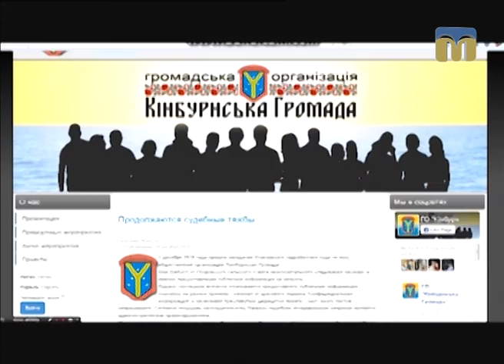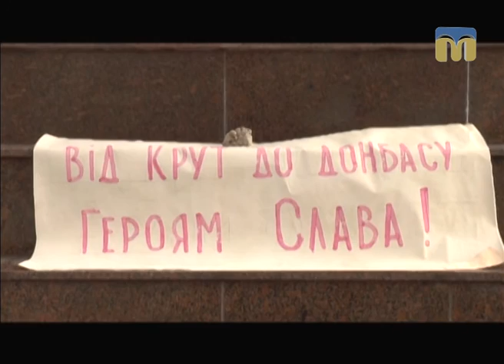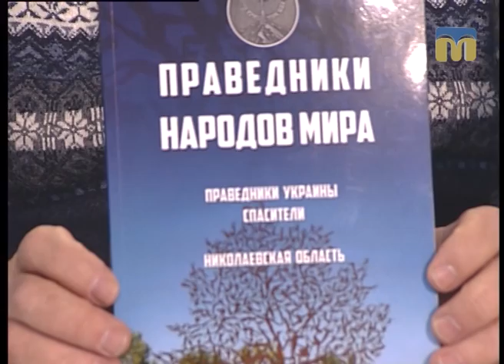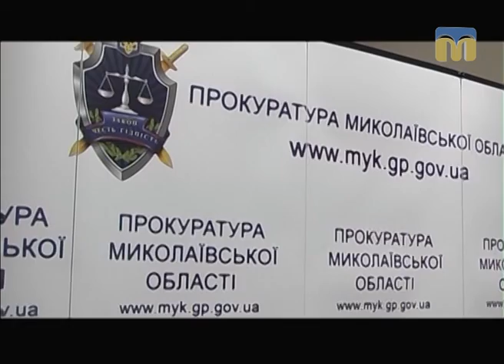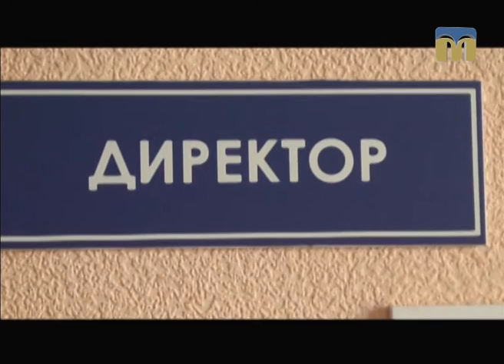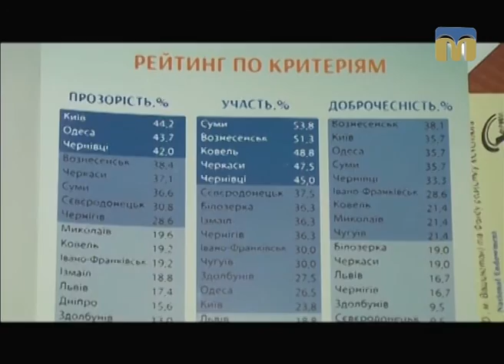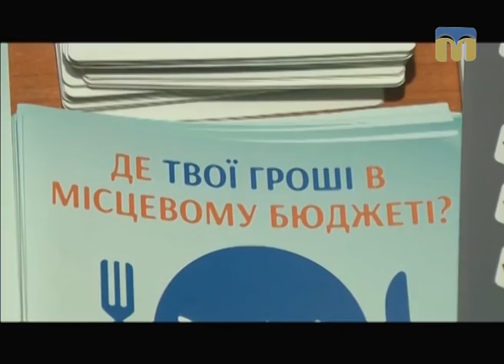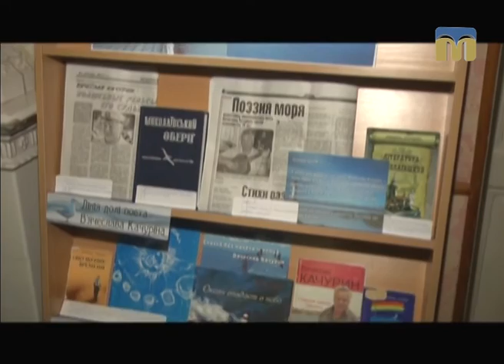Крапки над “і” - 29.01.2017